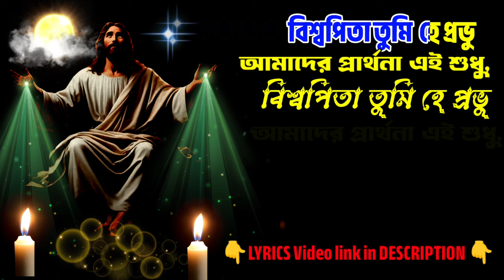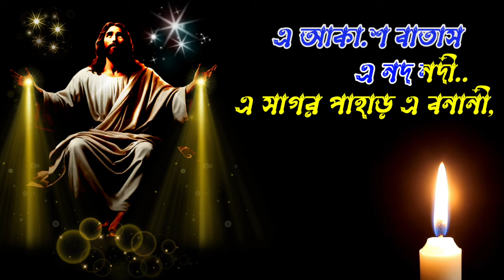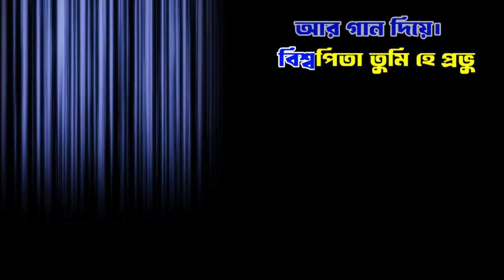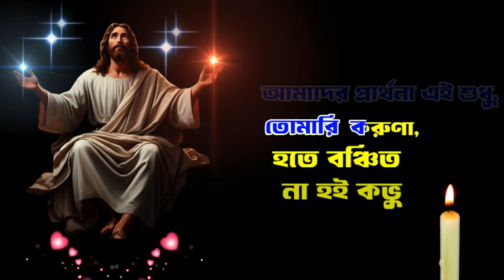Biswa Pita Tumi Hey Prabhu | Karaoke with Lyrics | New Christmas Song | বিশ্বপিতা তুমি হে প্রভু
Presenting karaoke Track of Biswapita Tumi Hey Prabhu on the eve of Christmas 25th December Special bengali Song Originally this sung by Sabita Chowdhury from Sister Bengali Movie Starring: Supriya Choudhury, Uttam Kumar, Utpal Dutta Biswapita Tumi Hey Probhu Song Lyrics written by Salil Chowdhury. This is x mas and bengali boro din special bangla song, Christmas is an annual festival the birth of Jesus Christ.

This video has been uploaded as a tribute.This is non commercial channel for Free Singing.

♦️Lyrical Track in FACEBOOK 👇🏻

Biswapita Tumi Hey Prabhu Song Lyrics In Bengali :

বিশ্বপিতা তুমি হে প্রভু
আমাদের প্রার্থনা এই শুধু,
বিশ্ব পিতা তুমি হে প্রভু
তোমারি করুণা,
হতে বঞ্চিত না হই কভু।

এ আকাশ বাতাস এ নদ নদী
এ সাগর পাহাড় এ বনানী,
ফুলে ফলে রঙে রসে
ভরে ভরে দিয়েছ যে দানে।

কুহু কুহু কোকিলার কূজনে
গুনগুন ভ্রমরার গুঞ্জনে,
গুন-গুন ভ্রমরার গুঞ্জনে,
প্রভাতে, নিশিথে
সূর্যের, চাঁদের খেলা এই গগনে।

বিপদে আপদে সংশয়ে
কখনও যেন না ডরি,
বিপদে-আপদে সংশয়ে
শত বাধা বিঘ্নের ইও
মুখমুখি যেন পড়ি।

সত্যের দীপ চোখে জ্বালিয়ে
আঁধারের রাত যাব পেরিয়ে,
ভরিব ধরণী,
হাসিতে প্রেমে, আর গান দিয়ে।